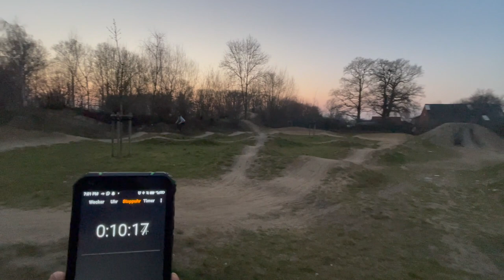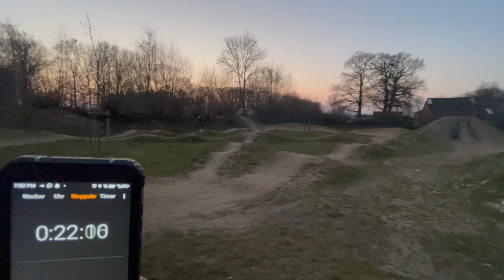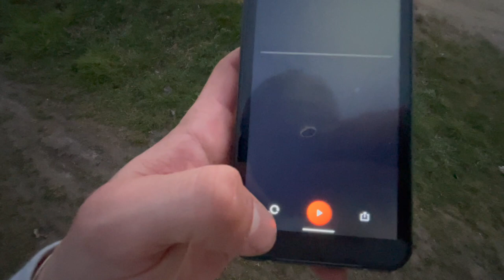Ahaus bikepark fahren | Flips?